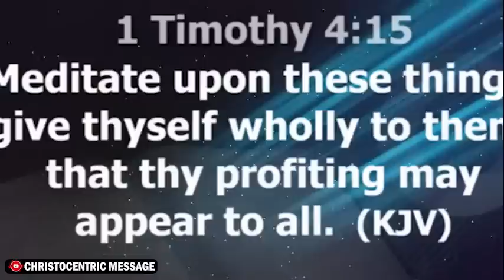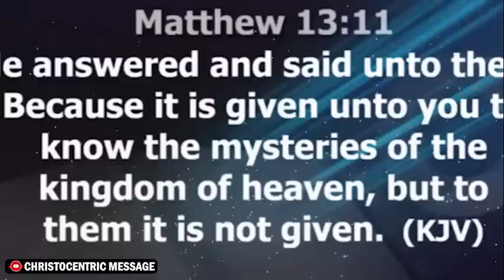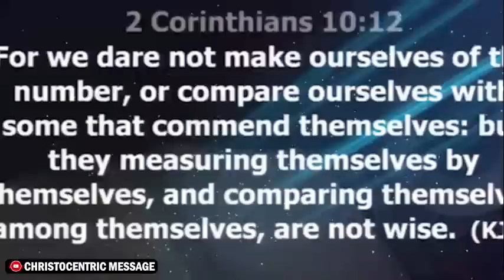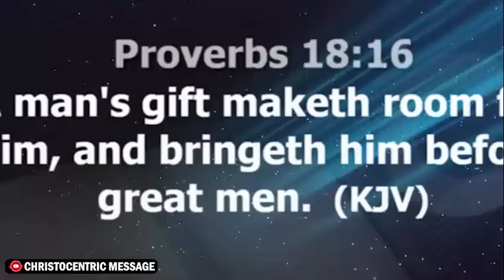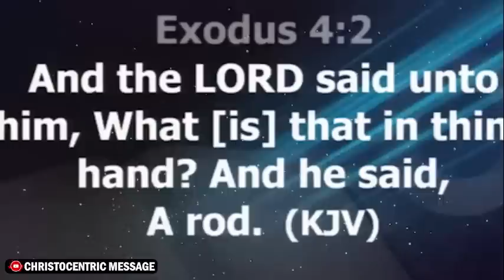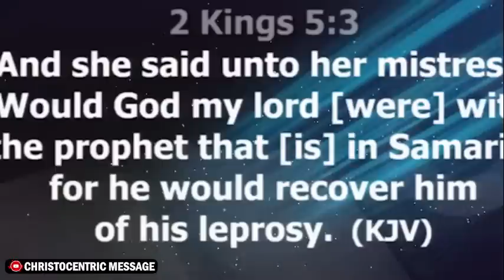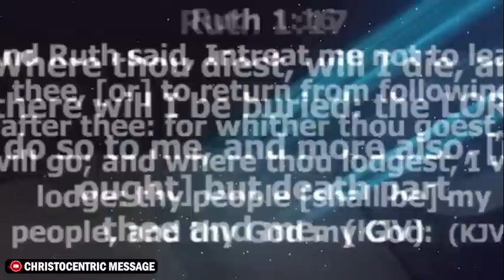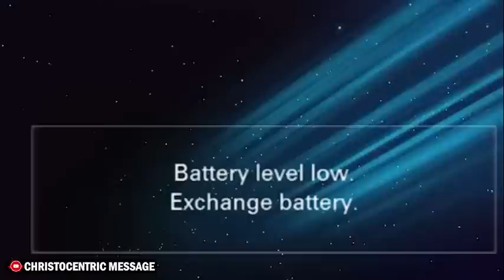KEYS TO GROW YOUR DESIRE TO ADVANCE IN THE KINGDOM - APOSTLE JOSHUA SELMAN